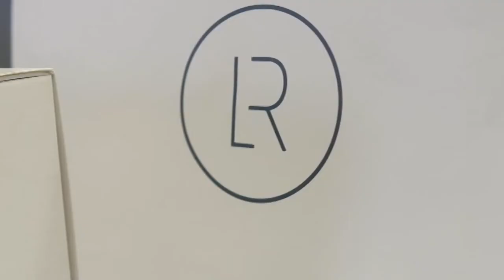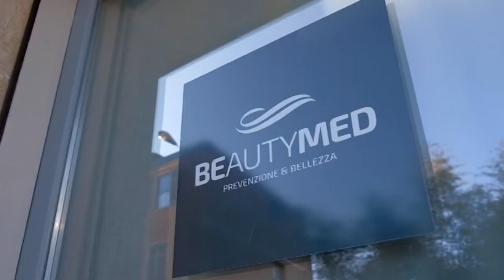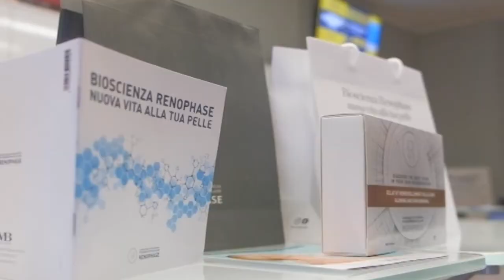Il viso è il nostro specchio nei confronti dell’esterno, una rigenerazione naturale da Beautymed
Il viso è il nostro specchio nei confronti dell’esterno. Purtroppo è anche l’organo che patisce per primo dei fattori ambientali.
Beautymed, ha adottato un protocollo unico che permette una rigenerazione naturale. Risultati sorprendenti senza bisturi.